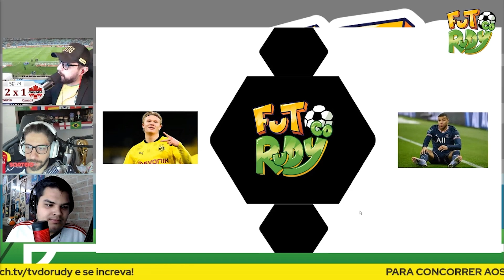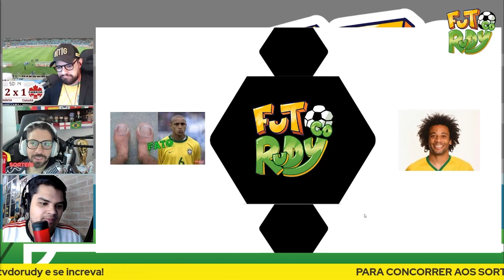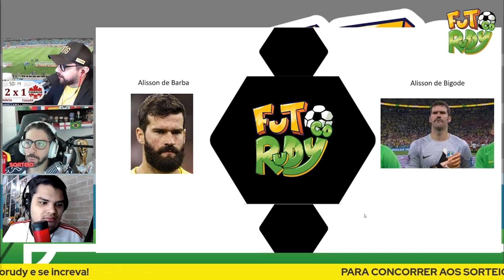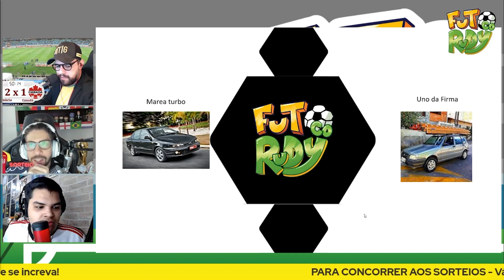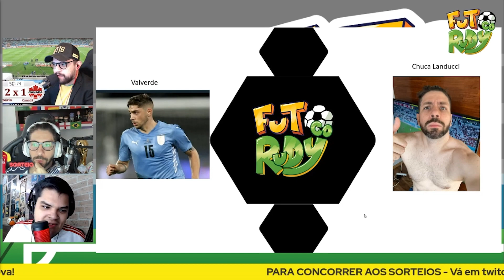Bate Bola com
Vem curtir com a gente o React mais engraçado da Copa com grandes convidados e sorteios tem até o Galvão da Shopee o @CanaldoBTG